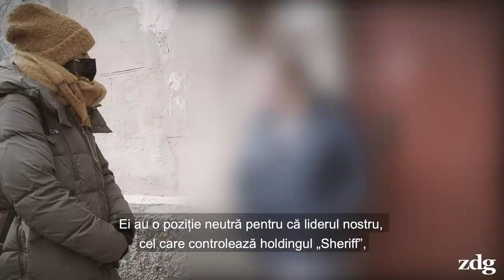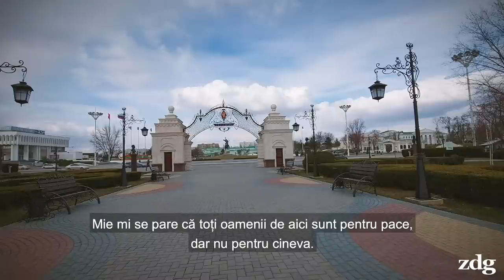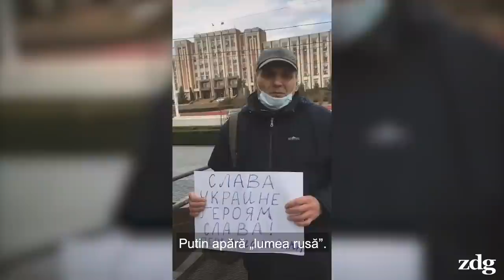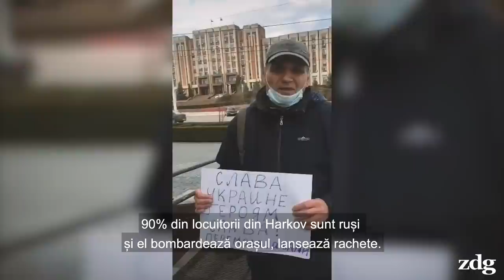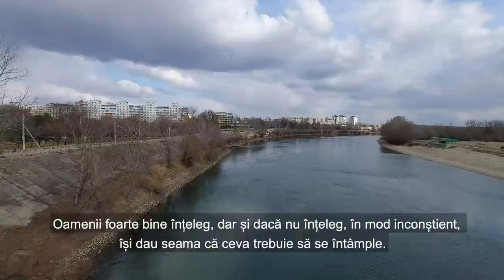La Tiraspol: Între armata rusă, refugiați ucraineni și „teroarea regimului” | zdg.md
Am mers la Tiraspol pentru a vedea ce cred locuitorii regiunii transnistrene despre războiul din Ucraina. Cu o pătrime din populație de naționalitate ucraineană, dar cu o armată rusă care staționează ilegal pe teritoriul ei, bucata de pământ de dincolo de Nistru a ajuns între „ciocan și nicovală” odată cu izbucnirea războiului din Ucraina, iar opiniile în regiune sunt divizate.

Deși așa-numitele autorități de la Tiraspol sunt văzute ca susținătoare ale regimului de la Kremlin, odată cu invazia Rusiei în Ucraina acestea au evitat să se expună asupra evenimentelor din țara vecină. Localnicii și experții explică acest lucru prin faptul că așa-numiții lideri ai regiunii nu sunt „prea încântați” de situație, întrucât dețin cetățenie ucraineană și au afaceri în Ucraina.